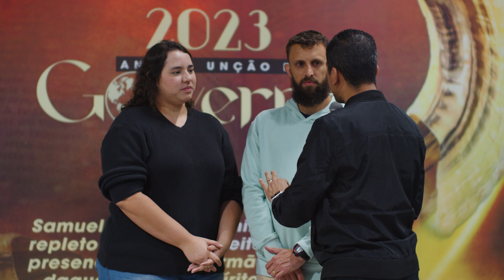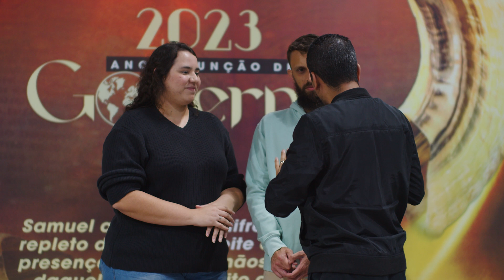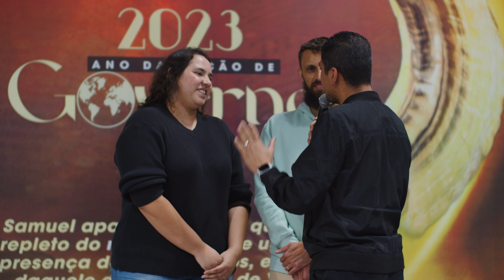Thiago e Samantha I Histórias de Vida